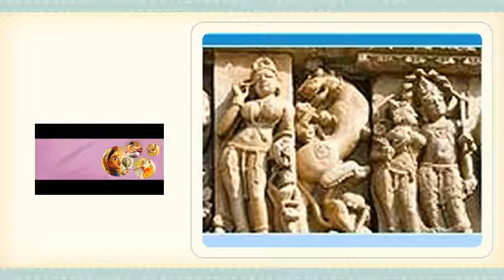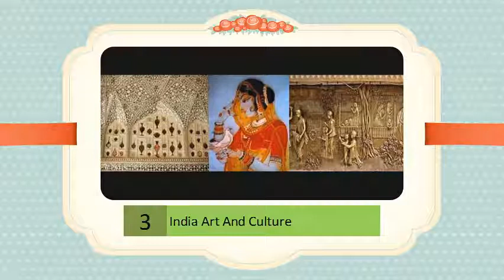Modern India Art And Culture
Art & Culture | National Portal of India

 India has a unique culture which plays a significant role in its development. Details related to Indian cultural heritage, ancient monuments, literary arts, visual arts...

 [edit]. Main article: Indian martial arts. One of the best known forms of ancient Indian martial arts is the Kalarippayattu...

 The origin of Indian art can be traced to pre-historic Hominid settlements in the 3rd millennium BC. On its way to modern times, Indian art has had cultural...

 India the colourful and vibrant land is as diverse as its people. The mosaic of art and culture, the potpourri of tradition, India stands as one of the oldest living...

 India is a land of diverse cultures. The variations in physical, climatic conditions and the extent of exposure to other cultures have greatly influenced the traditions...

 Official site of the cultural department of the Government of India, the site features ways and means by which basic cultural and aesthetic values remain dynamic...

 India has been the birth place of three major religions of the world-Hinduism, Buddhism and Jainism; these have inspired most of her art. India's artistic traditions...

 CCRT Cultural Club in Schools   Visual Arts   Performing Arts   Literary Arts ... Ministry of Culture, Government of India 15-A, Sector - 7, Dwarka, New Delhi -...

 India is the motherland of art, culture and architecture all across the globe where each historical monument in the country like the forts, palaces, caves, temples,...

 Among the most remarkable features of India, is the arts and culture in particular. The Indian culture has persisted through the ages precisely for the reasons of...

 Organization dedicated to conservation and preservation of India's natural, cultural, living, tangible and intangible heritage.

 This will be one of the major source of information on Indian art and culture, which can be accessed by the researchers, students, art historians, archaeologists...

 A Premier Art Centre of Asia offers CD-Roms, Digital Library, Books, ... Trade and Cultural Exchanges within the Indian Ocean : India and Sri Lanka by Dr.

 Art in India has been synonymous with life, enmeshed into the daily existence of every individual born into this culturally rich and diverse land, long before...

 View details about Non resident Indian (NRI) Community art and Culture events abroad at Times of India.

 Culturopedia is an Encyclopaedia of India's Culture, Art, Architecture, Heritage, Customs, Music, Dance, Traditions and Indian Food. It tries to expose you to the...

 A credible resource on Indian Art, Culture, architecture, music & dance, Bollywood, Indian painting, Indian fairs & festivals and Indian arts and crafts.

 Promotes the country's art and culture outside India. Includes events calendars, details of scholarships, competitions, and other happenings.

Cultural Education In Goa; Musical Tradition of Goa (western Tradition) of schemes of the Department of Culture, Government of India as well as for the...
 Most Discuss

Culture of India - Wikipedia, the free encyclopedia

Indian art - Wikipedia, the free encyclopedia

Indian Arts & Culture

Indian Heritage - info on Indian art & culture

Visual Arts - Centre for Cultural Resources and Training (CCRT)

Centre for Cultural Resources and Training (CCRT)

Art and Culture of India - Top India Tours

India- Art & Culture - Webindia123.com

Indian National Trust for Art and Cultural Heritage (INTACH)

National Databank on Indian Art and Culture: Pilot Project ...

Indira Gandhi National Centre for the Arts

Arts, Culture and Heritage of India @ whatisindia.com

Non Resident Indian (NRI) Arts and Culture - Times of India

Encyclopedia of Indian Art, Culture and Heritage

Indian Art and Culture - Encyclopedia of India's Art and Culture

ICCR India: Indian Council for Cultural Relations, Universe of ...

Directorate of Art and Culture | Official Govt of Goa Website | Goa ...